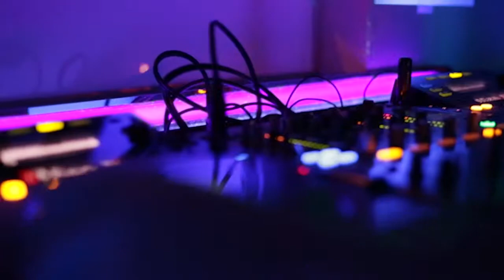Heaven & Hell Party at NV Penthouse and Prohibit Chicago